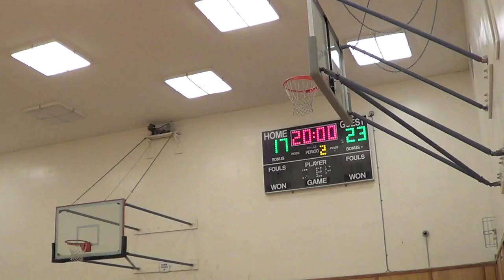SHHS Robust Vulnerability vs Triceratops part 2 of 4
Stuart Hall's Robust Vulnerability Basketball Team at the CYO HS Basketball Tournament 2019